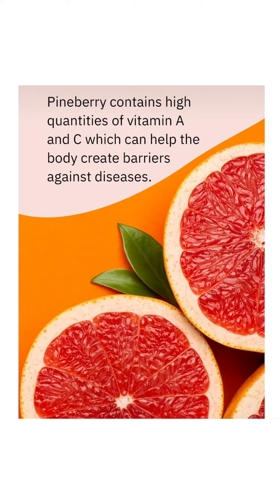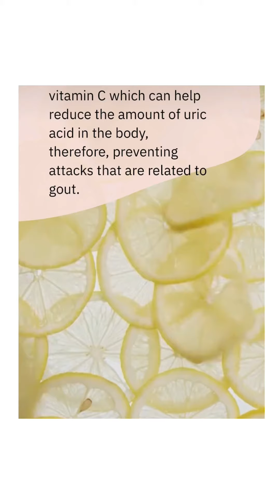7 Health Benefits of pine berries||what kind of pine berries?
Hi this video help you to know about d category of pine berries and benefits also.

Pine berries#fruits#Health88k